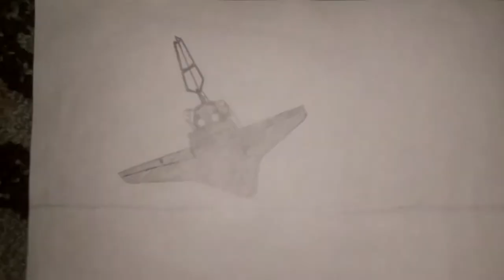Buran Shuttle Landing Drawn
Takes off then lands